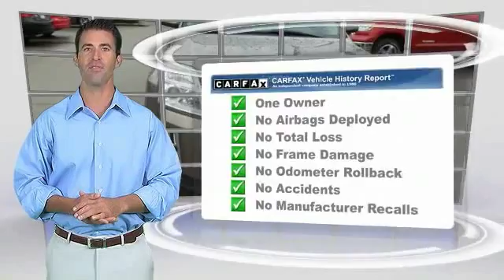2012 GMC Terrain Louisville KY 35228A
Oxmoor Ford
100 Oxmoor Lane

2012 GMC Terrain NEW AIR FILTER, CABIN FILTER AND WIPER BLADES, VEHICLE DETAILED, LEATHER, CLEAN CARFAX, BLUE TOOTH, ONE OWNER, LOCAL TRADE, ALLOY WHEELS, 4D Sport Utility, 3.0L V6 SIDI VVT, 6-Speed Automatic, Mocha Steel Metallic, Jet Black w/Perforated Leather-Appointed Seat Trim, 18 x 7.5 Chrome-Clad Aluminum Wheels. Just Reduced! CARFAX One-Owner. Odometer is 18702 miles below market average!brClean CARFAX.brThank you for visiting Oxmoor Ford -- Louisville's Volume Leader and Number One in Certified Sales. Reviews:brbr  * Quiet and attractive cabin; sophisticated ride; strong crash test scores; roomy backseat; plenty of standard and optional features; good fuel economy. as stated by EdmundsbrbrAwards:br* JD Power Dependability Studybr* 2012 IIHS Top Safety Pickbr